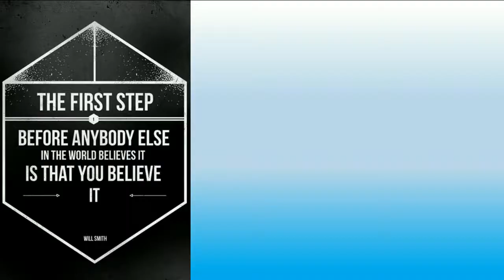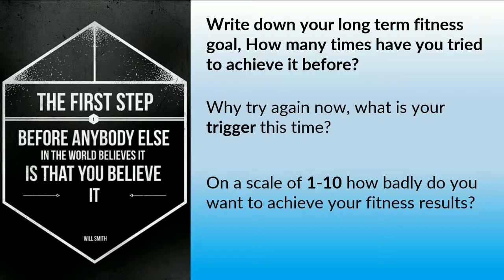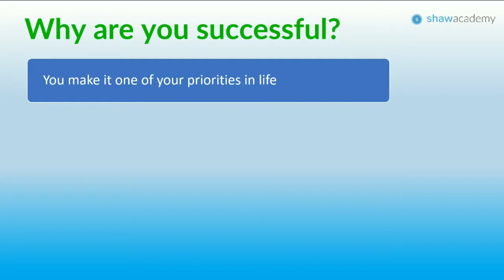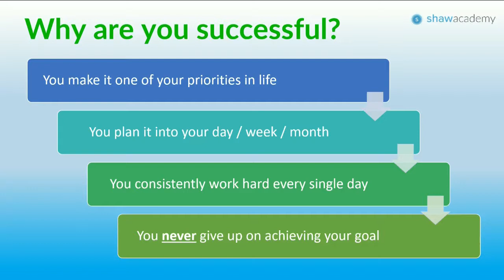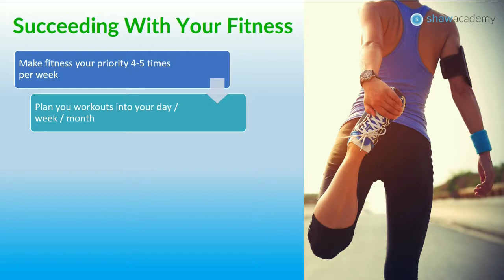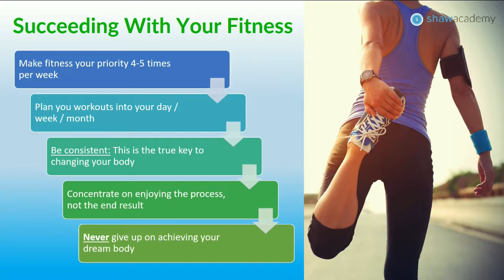5 Successful Ways to Start in Fitness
Check out this bonus video of Shaw Academy Health and Fitness Program. In this video, we discussed how to start a fitness and exercising plan?

 In this lesson, we have discussed what do you really want from your health and fitness? Watch this video to learn more.